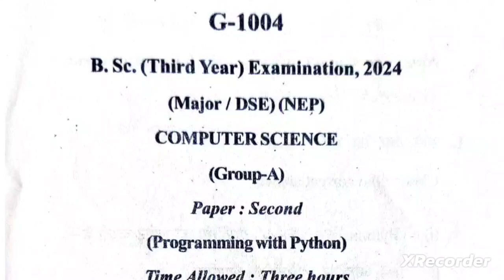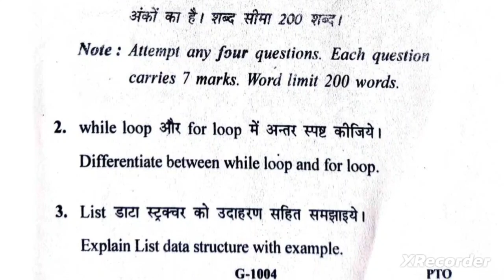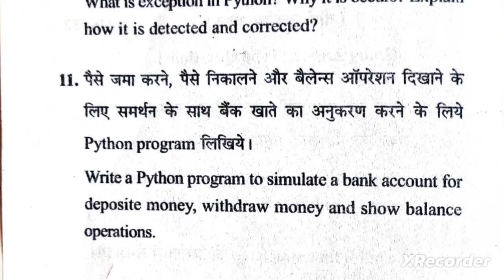Computer Science bsc 3rd year question paper 2024/programming with python/major/DSE/NEP paper Second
Programming with python
Computer Science Bsc 3Rd year question paper 2024